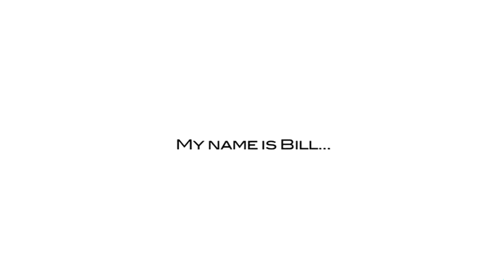MIP6 Testimonial 2014 - My Name is Bill...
Bill is a Masculine Identity & Power (MIP) graduate. His MIP weekend inspired him to take his relationships to a new level, restoring his Masculine Identity and reclaiming his Power.

Bill's MIP weekend also connected him with Men he can trust, depend on and Team with so he remains a confident, honorable, respected, and powerful masculine presence.

The purpose of the Masculine Identity & Power Men's Weekend is; To lead you to discover and connect with your true masculine identity. To create yourself as a confident, honorable, respected, and powerful masculine presence -- in all of your relationships and in the world. And establish your place in the ageless legacy of masculinity.

You will powerfully experience and redefine your purpose, your masculine identity and your own personal freedom.

Bill is the Answer, Bill is the Man the world needs!